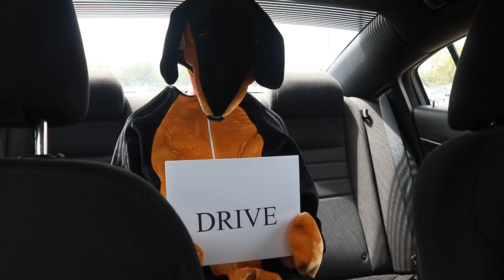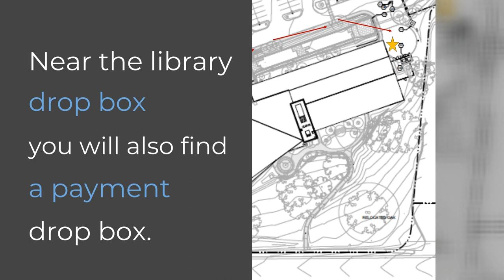Where is the library drop off box?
Have you ever wondered where the Buda Public Library book drop is located? If so, you're not alone. At the end of this video we've included a map to help point you in the right direction. By the way, our favorite Buda wiener dog makes an appearance in this video.